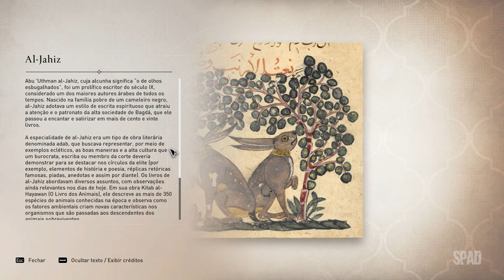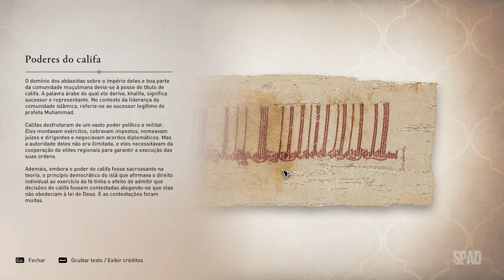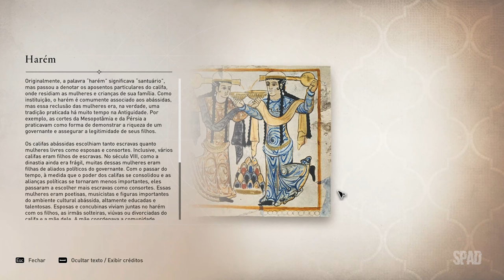ASSASSIN'S CREED Mirage (Servidão e Enganação)(GAMEPLAY Dublado e Legendado em Português) #19